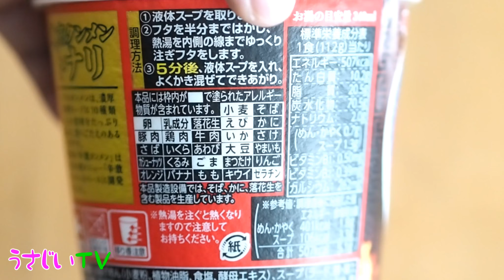【激辛】辛激タンメン東京タンメントナリ 福岡のYouTuber 宇佐美ダイ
激辛　辛激タンメン

福岡のYouTuber 宇佐美ダイ

YouTuberを利用したい方、YouTuberになりたい方は

福岡の美味しいもの、楽しい所を紹介していきます。

Radiotalkはうさラジ

Qoo10 yacomo shop（かっこいい財布とマネークリップ）

コラボも大歓迎です。

進撃の巨人もビックリな辛さ！辛激タンメンを駆逐してやる【激辛カップラーメン】

コンビニで一番辛い!?カップ麺をすする【トナリ 辛激焼タンメン】SUSURU TV.

【激辛ハンター】東京トナリ監修！辛激タンメンにさとゆいが勝負を挑んでみた！